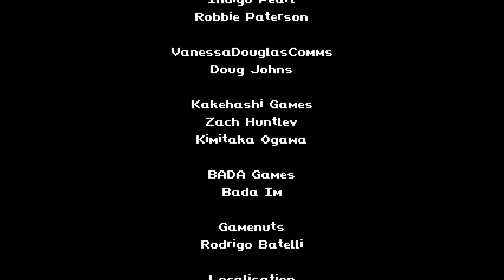Gato Roboto Any% (No Small Mech) Speedrun in 32:05 IGT